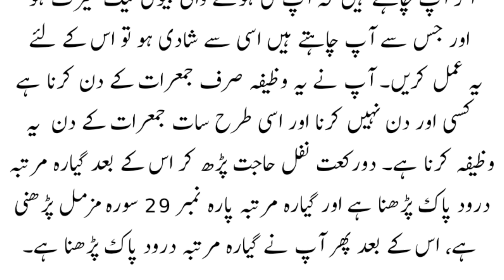pasand ki shaadi ka qurani wazifa | Powerful Wazifa for Love Marriage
rishta todne ka wazifa
pasand ki shadi ka wazifa surah
muzammil
rishta pakka hone ka wazifa
ladke ko shadi ke liye razi karne
ka wazifa
pasand ki shadi ka wazifa mufti
tariq masood
pasand ki shadi k liye parents ko
manane ka wazifa
pasand ki shadi ka wazifa peer
iqbal qureshi
pasand ki shadi karna jaiz hai ya
nahi
pasand ki shadi ka bayan
apne pasand ke ladke se shadi
karne ke upay
pasand ki shaadi ka qurani wazifa
pasand ki shadi ka wazifa
pasand ki shadi ka wazifa by tariq
jameel
pasand ki shadi ka wazifa madani
channel
pasand ki shadi ka wazifa ubqari
tariq masood
pasand i shadi ka wazifa surah
muzammil
iqbal qureshi
pasand ki shadi ka wazifa qureshi
sahab
mehrban ali
pasand ki shadi ka wazifa islamic
teacher